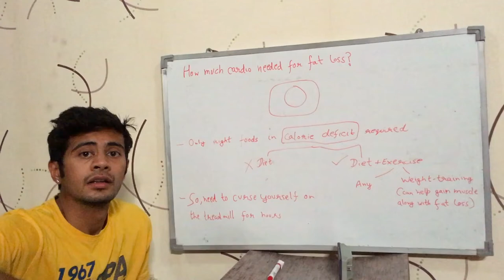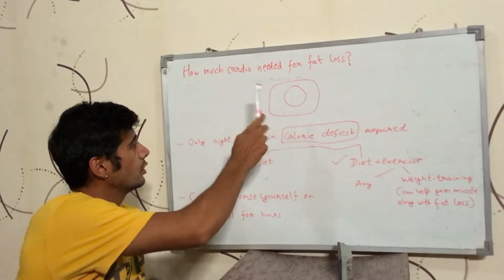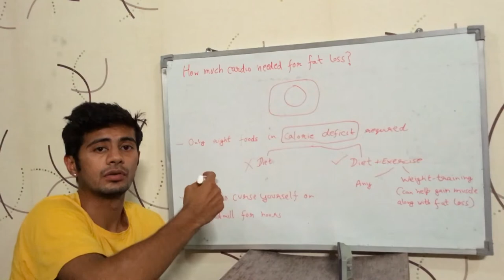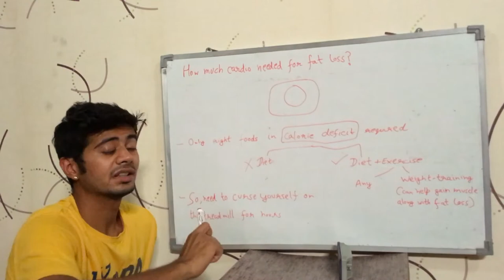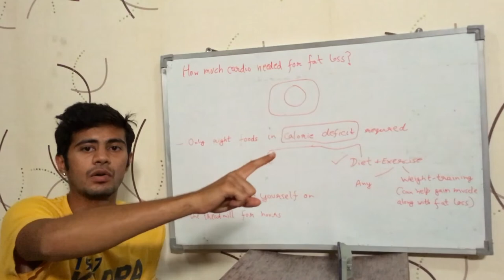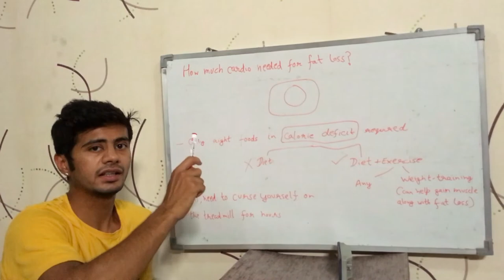How much Cardio you need to do for fat loss ? (Hindi)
This video talks about how much minimum cardio is necessary to lose body fat. The answer is - there is 0 amount of minimum cardio that you need to do for fat loss. That means, you don't need to do cardio at all to lose bodyfat.